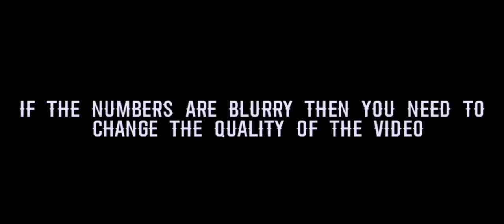• How to make a Bunny • / Gacha Online tutorial / Roblox